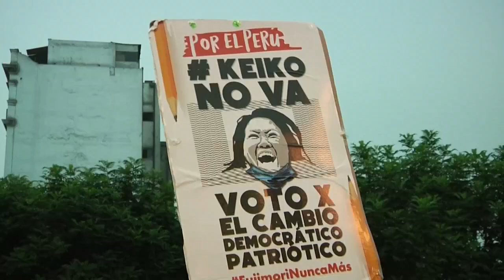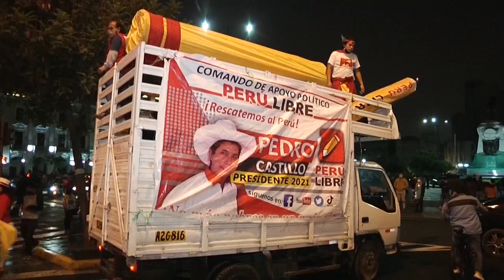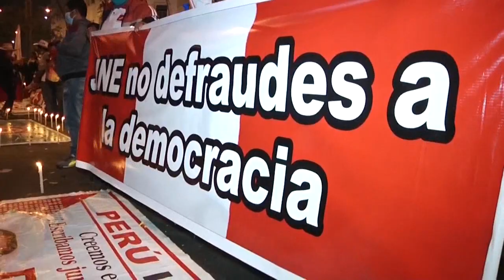La cruzada de Keiko Fujimori por anular votos lleva a Perú a una tensión insólita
La cruzada de Keiko Fujimori (derecha) para anular miles de votos de las elecciones presidenciales de Perú, en donde Pedro Castillo (izquierda) obtuvo ya la mayoría de los votos, generó este viernes una tensión insólita cuando el Jurado Electoral le dio permiso para impugnar actas fuera de plazo, medida de la que luego se retractaron.

¡Visítenos!